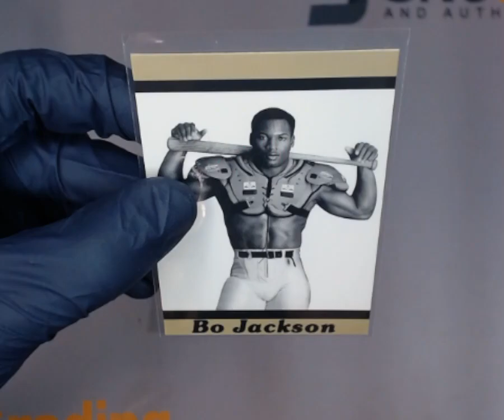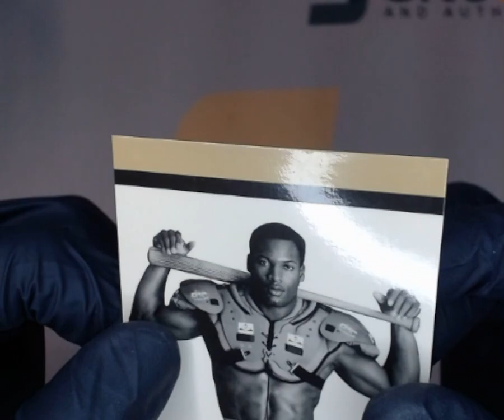SNC GRADING:1990 CUSTOM PROMO BO JACKSON BO KNOWS (1747041902844)